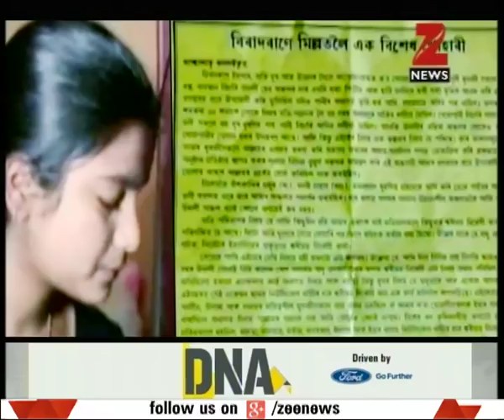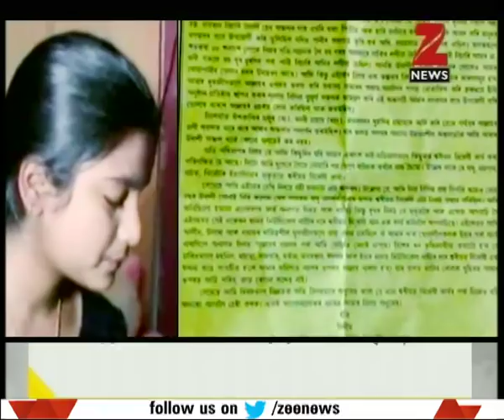DNA: 42 clerics issue fatwa against 16-year-old singer Nahid Afrin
42 clerics issue fatwa against 16-year-old singer Nahid Afrin. Watch the full segment of "DNA" for more details.